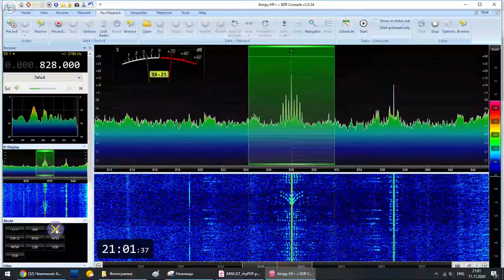828 KHz Radio Slovo (St.Peterburg, 1028km, 10 KW)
828 KHz Radio Slovo (St.Peterburg, 1028km, 10 KW)
RX Airspy HF+ Discovery, yagi VHF antnna